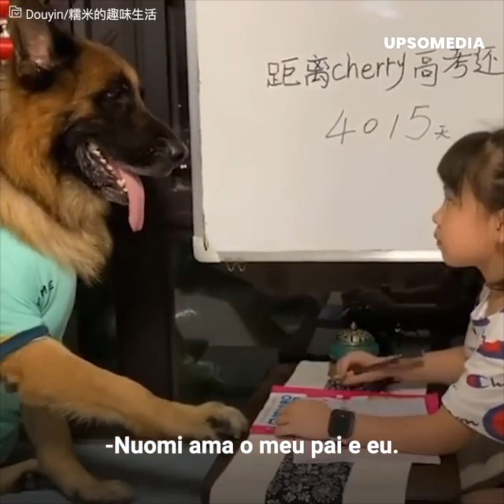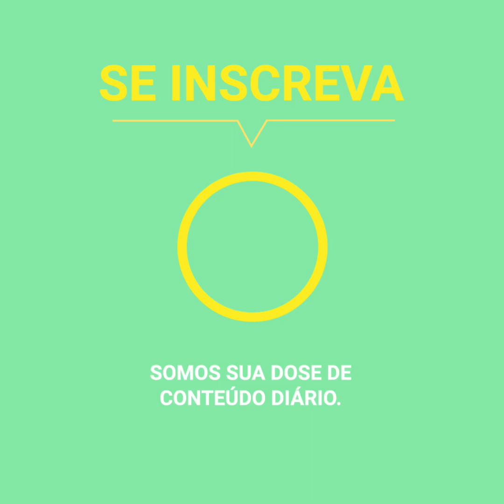Câmera registra um cachorro ajudando a sua pequena dona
Tudo aconteceu em uma fração de segundos.
Nuomi estava junto com a sua dona na sala.
De repente começou a latir, assustando a garota.
O cachorro estava lhe dizendo que alguém chegaria em casa.
E lhe deu o tempo suficiente para se salvar de um castigo.